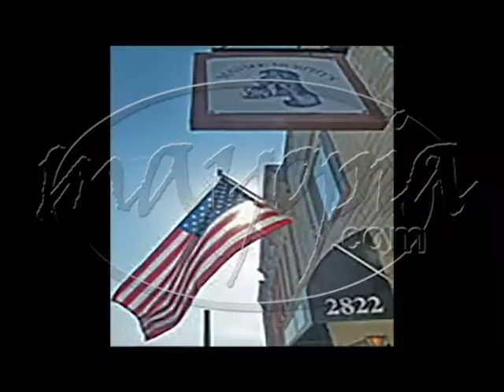8 6 Chevelure 18